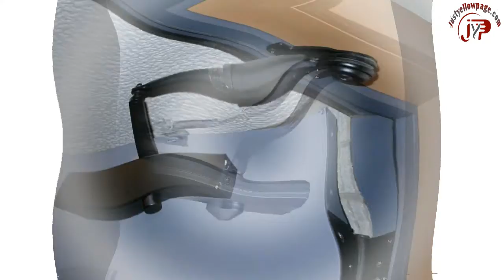CHANANA HARDWARE STORE || Tools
Wholesaler & Manufacturer of: Power Tools, Hand Tools, Furniture Tools, Hardware Door Fittings, Hardware, Door Fittings, Cabimet Fittings, Door Closer
2846, Gali Peepal Mahadev, Hauz Qazi, Delhi-110006
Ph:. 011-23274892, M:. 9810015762